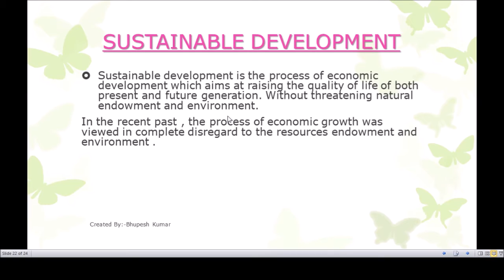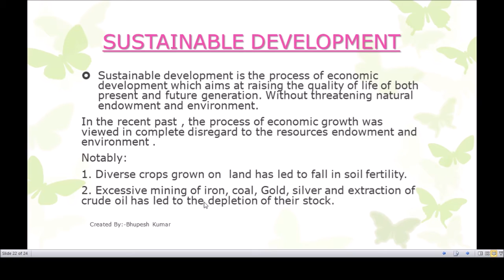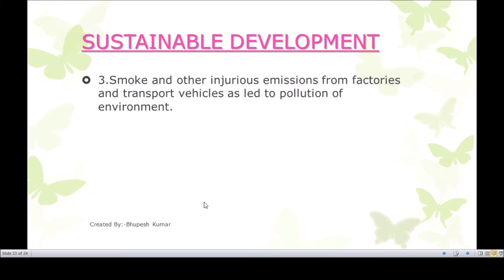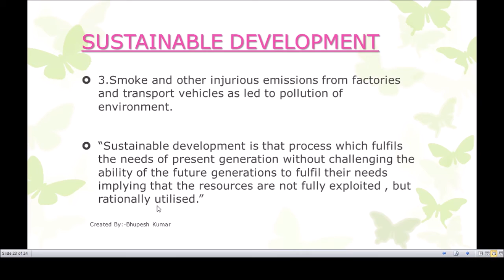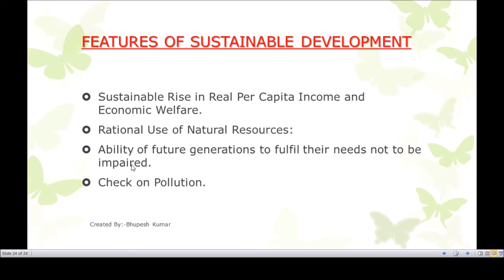Environment and sustainable Development Part-6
Definition of Sustainable development
Why need of sustainable development.
Features of sustainable development.